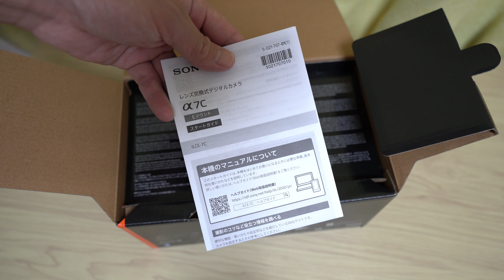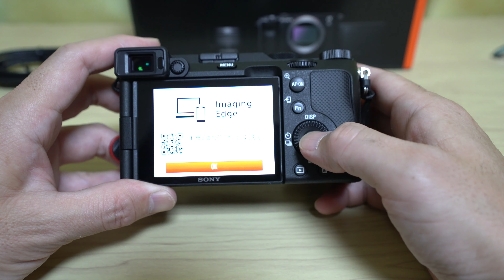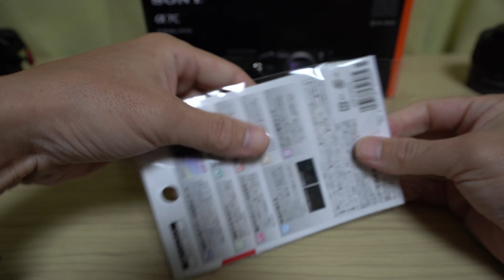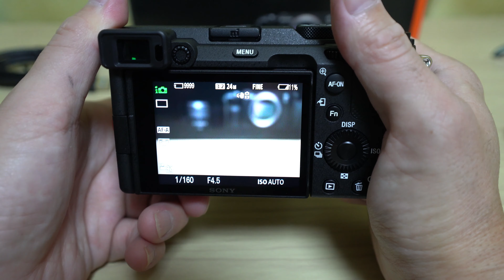SONY α7C+SEL2860レンズキット開封、写真、4K動画作例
α7C+SEL2860レンズキットが届いたので、開封、レビューし、子供とふじのくに田子の浦みなと公園でテスト撮影してきたので、写真、4K動画の作例になります。

追加購入品
HAKUBA デジタルカメラ液晶保護フィルムMarkII
PeakDesign ピークデザイン アンカー リンクス ワインレッド 17×43mm AL-4
Kenko レンズフィルター ZX プロテクター SLIM 40.5mm

動画内容
0:00 オープニング
1:06 α7C開封
2:41 α7Cボディ説明
8:29 バッテリー充電
9:17 SEL2860レンズを付ける
11:05 ピークデザインストラップを付ける
13:21 カメラセットアップ
13:52 液晶保護フィルムを貼る
15:22 レンズ付けて試し撮リ
16:15 α9,α7C,α6100重さ比較
16:58 α7C+SEL2860作例
24:44 α7C,α6100自撮りテスト＆まとめ

撮影カメラ：α9+TAMRON 17-28mm F2.8 XAVC-S 4K 30p

ベジタリアンときどき不食者のつぶやき

撮影機材
カメラ
レンズ
SIGMA 24-70mm F2.8 DG DN Art SONY Eマウント用
SIGMA 150-600mm F5-6.3 DG OS HSM Canon EFマウント用
SIGMA MC-11
TAMRON 17-28mm F/2.8 Di III RXD
ビデオカメラ・アクションカム
GoPro HERO8 Black
ドローン
DJI MAVIC Air
マイク
Rode VideoMicro
RODE Wireless GO
RODE Lavalier GO
DJI FM-15
SONY PC用マイクECM-PCV80U
ジンバル
Zhiyun Crane V2
三脚
ベルボン Geo Carmagne E535M Ⅱ
照明
PIXEL G1S RGBビデオライト